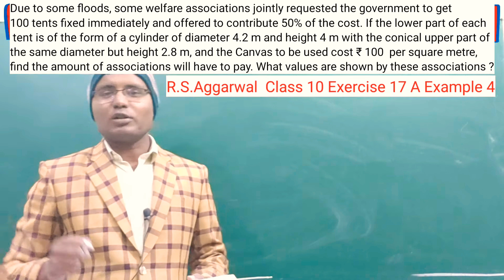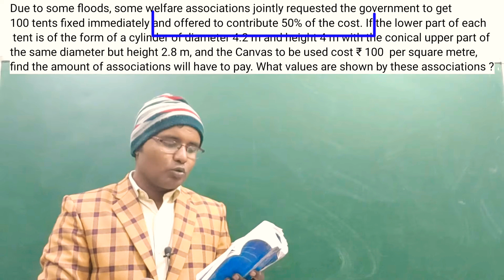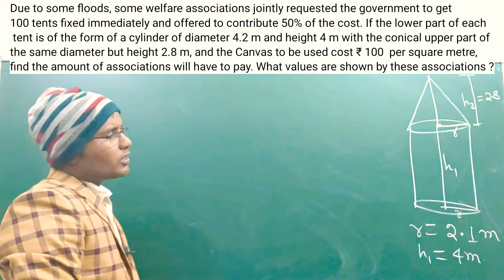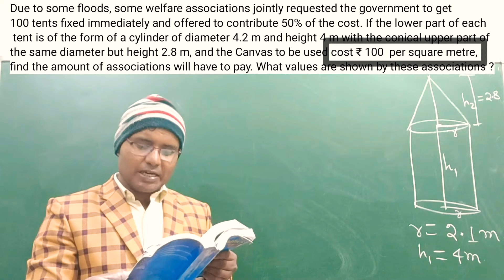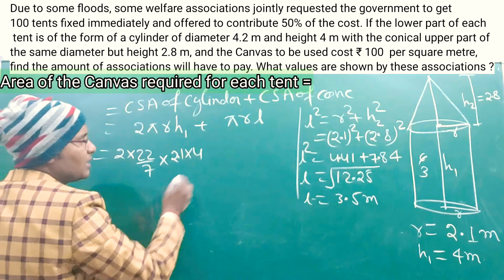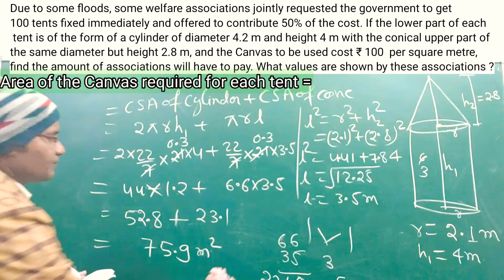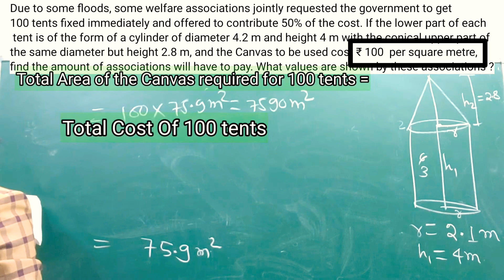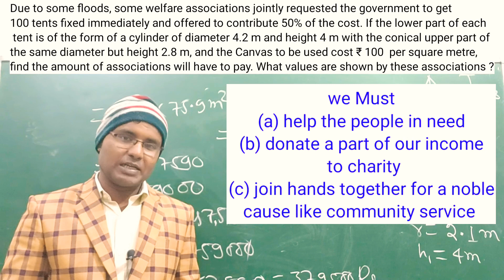1st Doubts Of Students SURFACE AREA and VOLUME Latest For Term 2 By @BABA MATHS WALA Kishan Sir ​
rs aggarwal Exercise 17b example 31
अब Class10 Term -2 का latest video इस चैनल पर मिलेगा Please join करें इसमें आपको 15 se 20 दिन मे term-2 का syllabus एकदम basic से होगा 🔥जिसके बाद आप 40 OUT OF 40 ला पावोगे 🔥

Term 2 Maths Class 10 🔥LIVE LECTURE Every Day's Link👇 *QUADRATIC EQUATION LATEST FOR TERM2 👇 17/12/2021 18/12/2021 19/12/2021 *ARITHMATIC PROGRESSION latest For Term2👇 20/12/2021 21/12/2021 22/12/2021 *CIRCLE👇 1st Lecture LATEST FOR TERM2 2nd Lecture 👉🥰👉Term-2 के 💥💥आप सभी को बता कर मुझे अपार खुशी हो रही है कि BABA MATHS WALA चैनल पर 👉👉CLASS 9th से 12th👈👈 तक का वीडियो👉👉FREE में देख सकते है। इस चैनल पर Class9th से 12th तक R S Aggarwal [Separated Playlist]+ Ncert book [S00eparated Playlist] का Video THEORY AND CONCEPT के साथ SerialWise Complete Series मिल जाएगा. साथ मे iit jee के prepration करने वाले Students के लिए भी video available है surface_area_and_volume_term2 term2mathsclasa10 babamathswala kishansir 00:00 Introduction Doubts Question क्यों सब student ko करना चाहिए
00:26 RS Aggarwal Ex-17a Example 4 Class 10